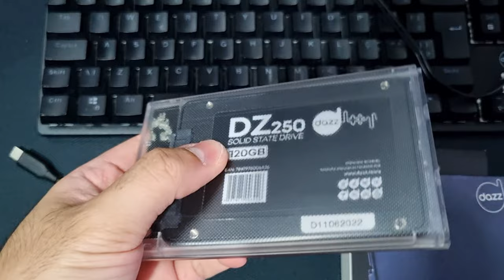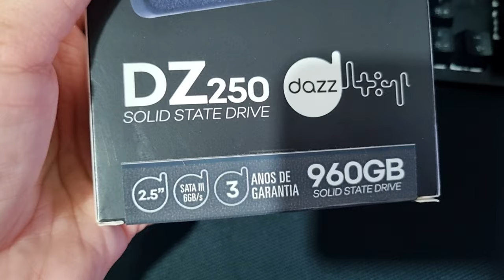DEI UM UPGRADE NO MEU COMPUTADOR! | Vlog Raiz #90 | ‹ Rafa Nunes ›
⚡RAFA NUNES CANAL 2 (RESERVA)⚡